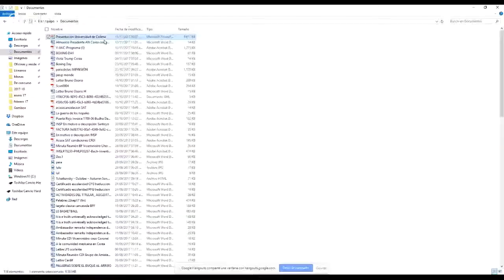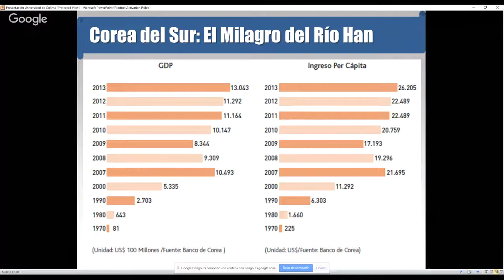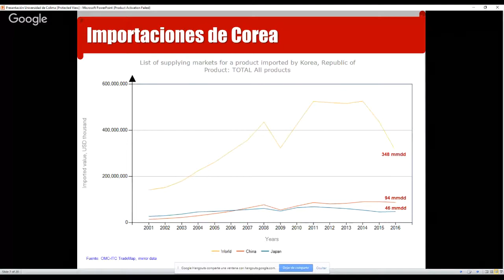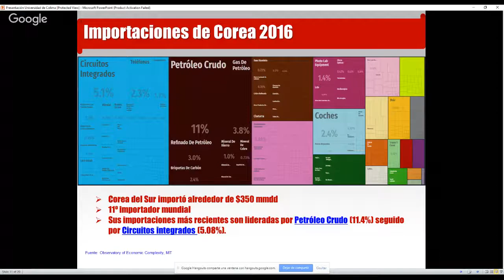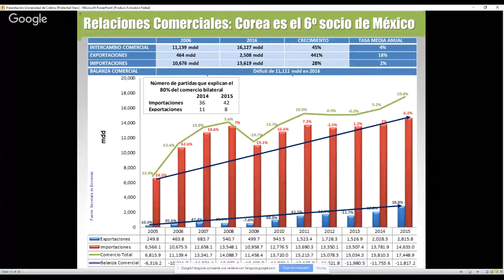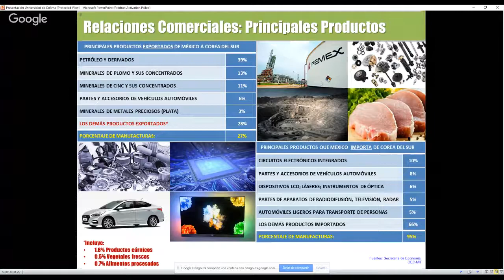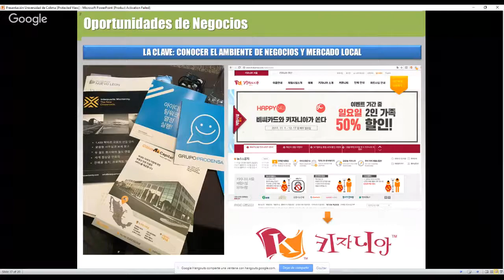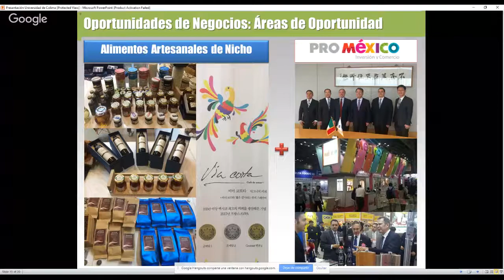V Jornada Académica Internacional sobre Corea - 13nov - Embajador Figueroa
17:00 - 17:30
Embajador Bruno Figueroa Fischer
Embajada de México en Corea del Sur
Oportunidades de negocios para México en Corea del Sur